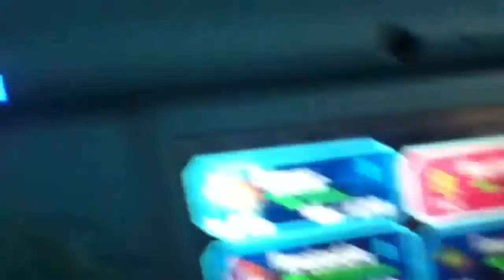Channel introduction also my Pokemon on pokemon white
Yeah my new channel so yeah